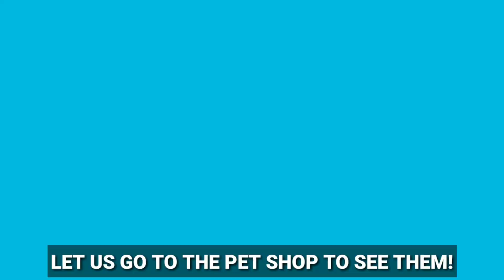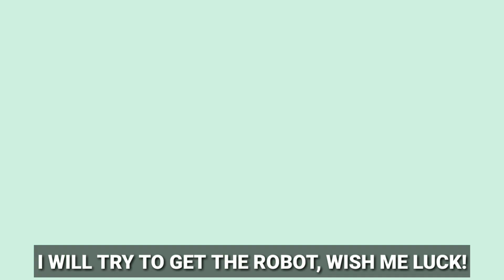NEW UPDATE (04/30/2021) | Play Together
Hello! In this video, I'm going to show the new updates in the game. 💖
And I also opened my free premium box! yey! ✨

Thank you so much for everyone who is supporting me! 😊

IGN: Jazmine

Peace Out! ✌🏻